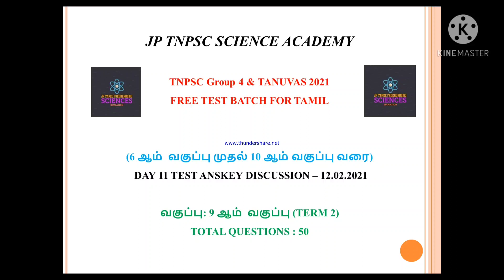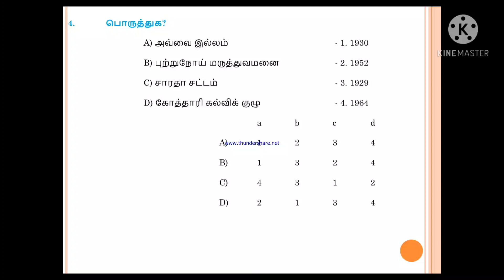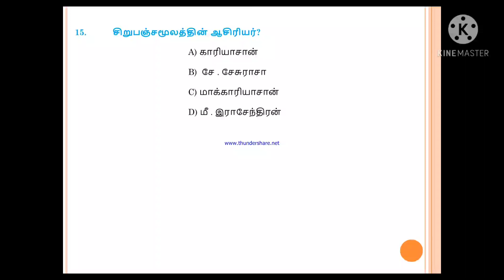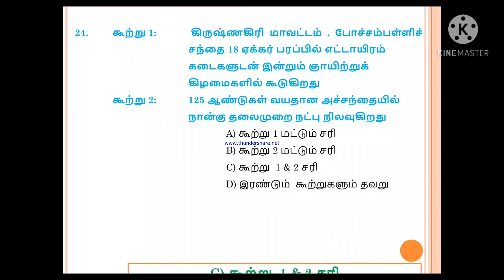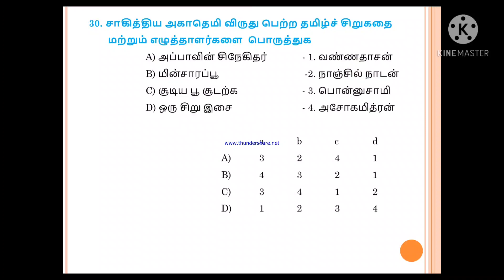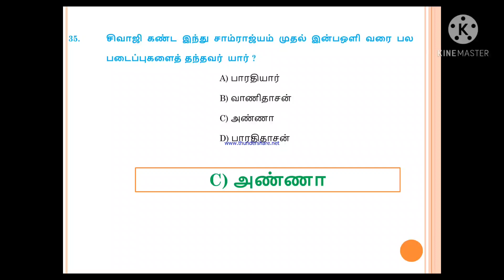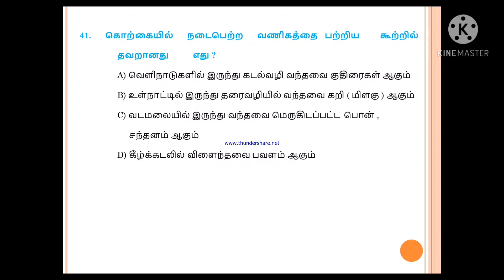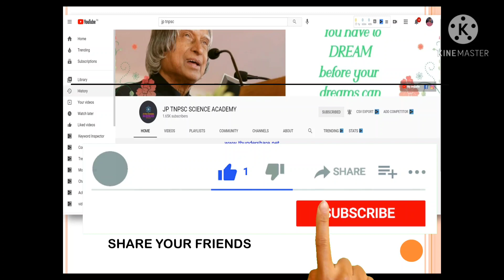TNPSC GROUP 4 & TANUVAS - DAY 11 TEST ANSKEY FOR 9th TAMIL TERM 2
JP TNPSC SCIENCE ACADEMY

TNPSC GROUP 4 & TANUVAS - DAY 11 TEST ANSKEY FOR 9th TAMIL TERM 2 NEW BOOK

TNPSC GROUP 4 & TANUVAS 2021- FREE TAMIL 20 DAYS TEST BATCH PLAN PLAYLIST (6TH TO 10TH NEW BOOK ONLY)

WHATSAPP GROUP LINK FOR TNPSC GROUP 4 & TANUVAS SYLLABUS
6TH TO 10TH TAMIL NEW BOOK TEST BATCH

6TH TO 10TH TAMIL NEW BOOK TEST BATCH

11th & 12th POLITICAL SCIENCE (NEW BOOK ONLY) IMPORTANT OBJECTIVE TYPE QUESTIONS BASED ON TNPSC GROUP 1, 2 & 4 SYLLABUS 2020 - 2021

6th & 12th GEOGRAPHY (NEW BOOK ONLY) IMPORTANT OBJECTIVE TYPE QUESTIONS BASED ON TNPSC GROUP 1, 2 & 4 SYLLABUS 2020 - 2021

6th & 12th ECONOMICS (NEW BOOK ONLY) IMPORTANT OBJECTIVE TYPE QUESTIONS BASED ON TNPSC GROUP 1, 2 & 4 SYLLABUS 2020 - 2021

12th ETHICS (UNIT – 9) IMPORTANT OBJECTIVE TYPE QUESTIONS BASED ON TNPSC GROUP 1, 2 & 4 SYLLABUS 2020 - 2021

11th ETHICS (UNIT – 8) IMPORTANT OBJECTIVE TYPE QUESTIONS BASED ON TNPSC GROUP 1, 2 & 4 SYLLABUS 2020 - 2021

6th & 12th PHYSICS (NEW BOOK ONLY) IMPORTANT OBJECTIVE TYPE QUESTIONS BASED ON TNPSC GROUP 1, 2 & 4 SYLLABUS 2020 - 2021

6th & 12th CHEMISTRY (NEW BOOK ONLY) IMPORTANT OBJECTIVE TYPE QUESTIONS BASED ON TNPSC GROUP 1, 2 & 4 SYLLABUS 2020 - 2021

6th & 12th BIOLOGY (NEW BOOK ONLY) IMPORTANT OBJECTIVE TYPE QUESTIONS BASED ON TNPSC GROUP 1, 2 & 4 SYLLABUS 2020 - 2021

6th & 12th ZOOLOGY (NEW BOOK ONLY) IMPORTANT OBJECTIVE TYPE QUESTIONS BASED ON TNPSC GROUP 1, 2 & 4 SYLLABUS 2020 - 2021

6th & 12th BOTANY (NEW BOOK ONLY) IMPORTANT OBJECTIVE TYPE QUESTIONS BASED ON TNPSC GROUP 1, 2 & 4 SYLLABUS 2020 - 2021

11th COMMERCE (NEW BOOK ONLY) IMPORTANT OBJECTIVE TYPE QUESTIONS BASED ON TNPSC GROUP 1, 2 & 4 SYLLABUS 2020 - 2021

tnpsc group 4
tnpsc
tnpsc group 4 general tamil pdf download
tnpsc group 4 study plan in tamil pdf
tnpsc study material in tamil medium pdf 2021
tanuvas
tanuvas syllabus tamil
tanuvas previous year question papers
tanuvas junior assistant syllabus pdf
tanuvas typist
tanuvas syllabus 2021
tanuvas junior assistant exam date 2021
tnpsc group 1 anskey
tnpsc group 4 study plan in tamil
tnpsc group 4 general tamil
tanuvas junior assistant syllabus
tanuvas junior assistant model question paper
tanuvas typist exam date 2021
tanuvas ja exam date 2021
how to study tnpsc group 4 exam in tamil
how to prepare tnpsc group 4 exam in tamil
how to prepare aptitude for tnpsc group 4
group 4 general studies syllabus in tamil